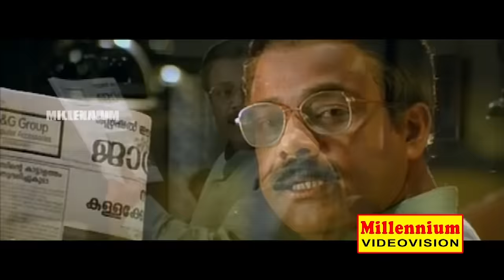N F വർഗ്ഗീസ് ഒരു രക്ഷയുമില്ല വില്ലൻ വേഷം പൊളിച്ചു .കിടിലൻ ഡയലോഗ് | N.F Varghese Mass Dialogues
Watch           N F വർഗ്ഗീസ് ഒരു രക്ഷയുമില്ല വില്ലൻ വേഷം പൊളിച്ചു .കിടിലൻ ഡയലോഗ് | N.F Varghese Mass Dialogues | Pathram

Directed by         Joshy
Screenplay by Renji Panicker
Produced by         K. Gangaduth
Executive Producer: G. P. Vijayakumar
Starring           Suresh Gopi, Manju Warrier, Murali, N. F. Varghese, Biju Menon, Cochin Haneefa
Production
company     Seven Arts Films